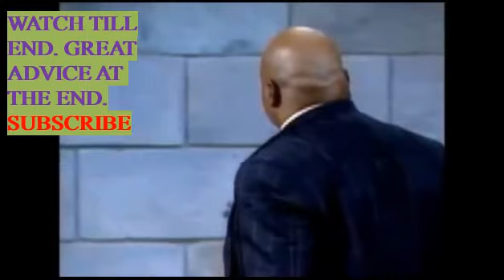Giving-Prosperity-Wealth (Prosperity gospel) Dont Watch This If You Wish To (Remain Poor)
LIKE AND and share to SUPPORT
more insight into the bible.
for spiritual news.
OF GOD IN THIS VIDEO EXCEPT FOR THE SHARED DESIRE TO
REVEAL THE MESSAGE OF GOD TO THE NATIONS.
prosperity gospel
prosperity
giving
passion java 2019

meditation,
prosperity meditation,
prosperity gospel,
affirmations,
law of attraction,
wealth,
abundance,

prosperity affirmations,
abundance and prosperity,
meditation for prosperity,
wealth and prosperity,
prosperity mantra,
peace and prosperity,
john piper,
john piper prosperity gospel,
passion java teachings,
passion java,
prophet passion java 2019,
passion java 2019,
prophet java passion,
prophet java,
prophet passion java teaching,
pastor chris,passion java riddim,
prophet passion,
movies,
pastor alph lukau, pastor alph lukau teachings,
pastor alph lukau miracles, pastor alph lukau prophecies,
alph lukau, alph lukau miracles, alph lukau teachings,
alph lukau prophecies